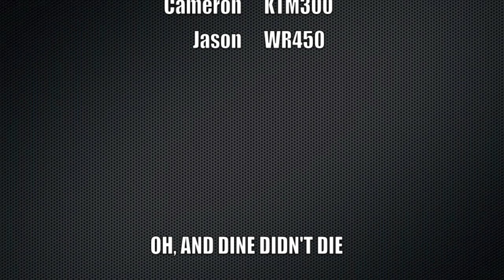Dine's Death Day Ride